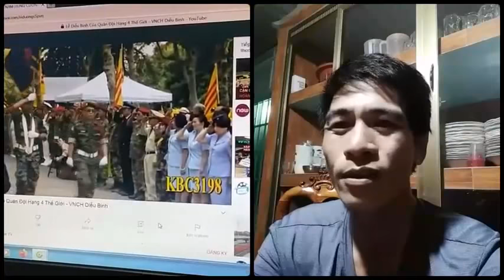Thua chạy rẽ đất mà kêu rút lui chiến thuật, rút lui sang tận Cali luôn